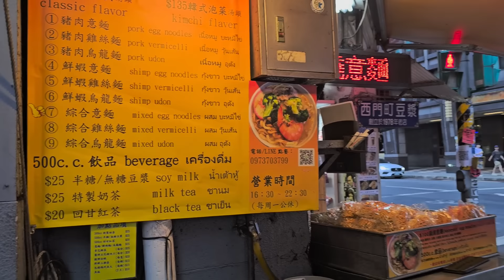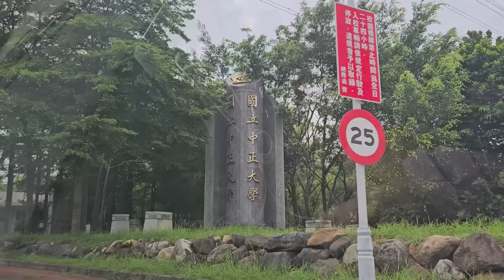Sinundan ako sa Taiwan- Meteor Garden filming location